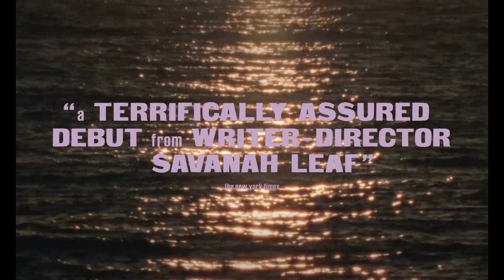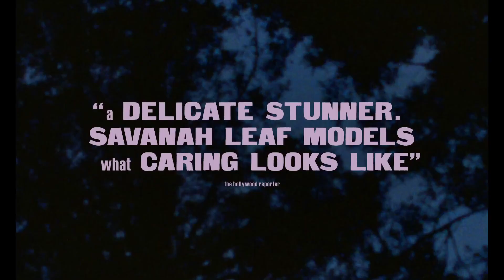Earth Mama | Trailer | 2023 July 7th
An intimate coming of age story of a pregnant single mother who embraces her Bay Area community as she determines the fate of her family.